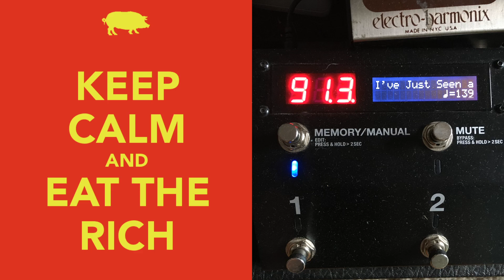"I've Just Seen a Face" - Beatles - 2020-09-13 Random Soundcheck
Cupid #1, Adam raised 4 pints, and Happy Birthday, Jen Coyle and Adam Kashuba!